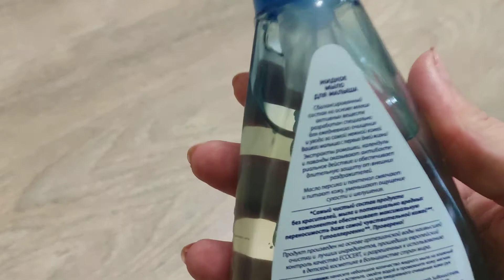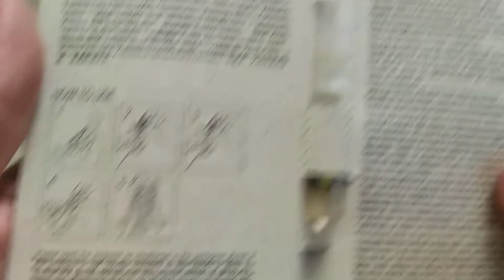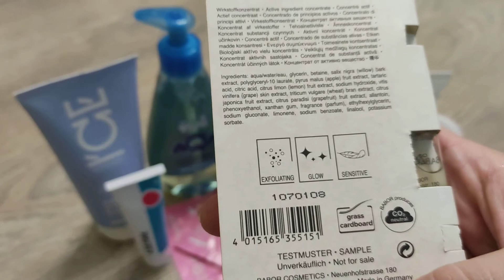ОТКРЫВАЮ КОСМЕТИКУ.НОВЫЕ БАНОЧКИ В ОСЕННИЙ УХОД